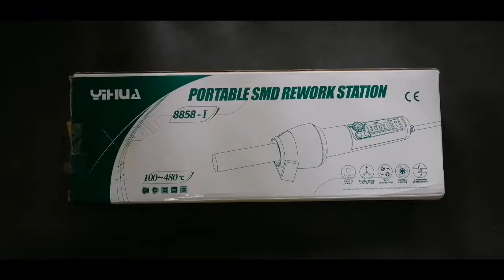Unboxing of Yihua Portable SMD Rework Station 8858-I (My New Friend)